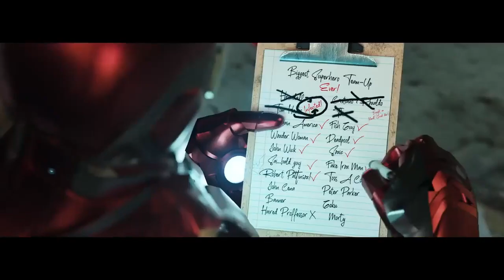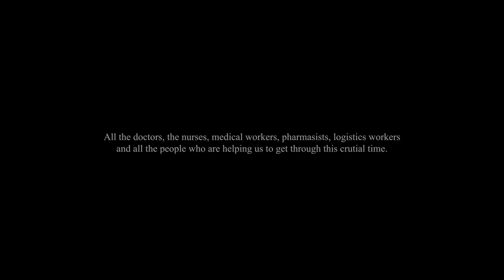Nag sama - sama na sila para tapusin ang Corona Virus